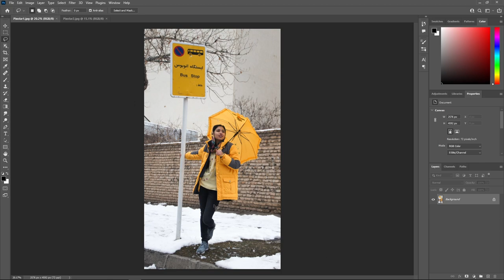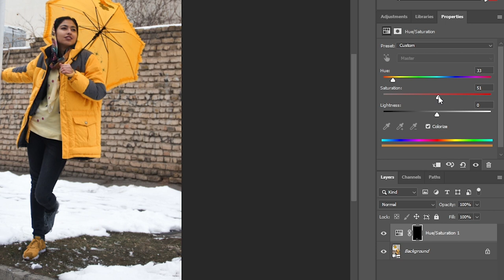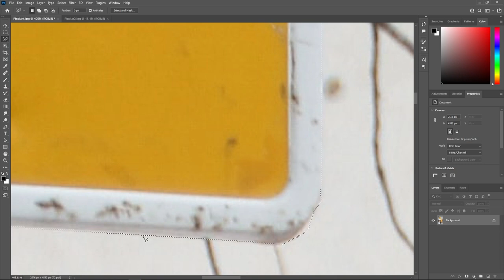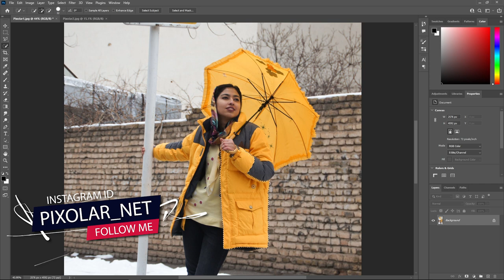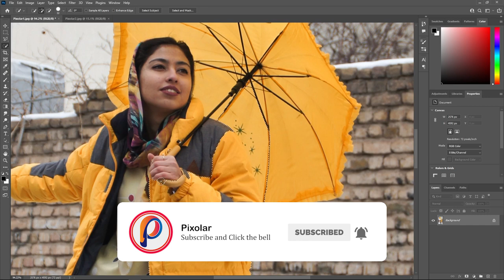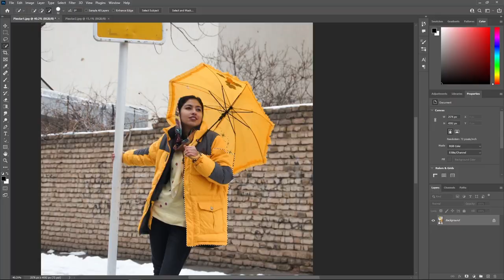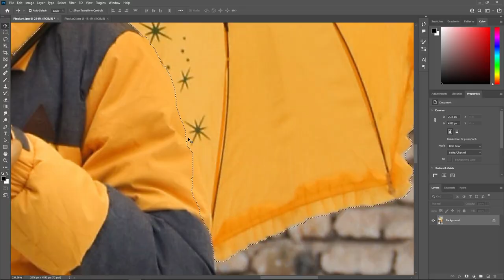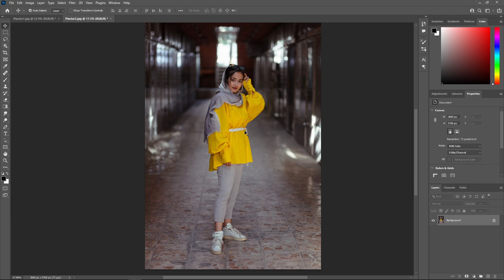آموزش فتوشاپ از مقدماتی تا حرفه ای - درس 6 : سلکشن در فتوشاپ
در ادامه دوره آموزش فتوشاپ مقدماتی ، باز هم ویدئویی در مورد سلکشن ها رو منتشر کردم. توی این ویدئو در مورد 4 ابزار خوب سلکشندر فتوشاپ باهاتون صحبت کردم . ابزار های :
Lasso tool
Object selection tool

من این 4 ابزار سلکشن رو معرفی کردم و کاربرد هر کدوم رو بهتون توضیح دادم. بهترین ابزار سلکشن در فتوشاپ بر اساس کاربرد هر کدوم تعیین میشن. یعنی ما مشخصا نمیتونیم بگیم کدوم ابزار بهترینه ولی میتونیم بگیم کدوم ابزار در موقعیت و شرایط مشخصی، بهترین عملکرد رو داره

من این ویدئو رو در فتوشاپ 2022 ضبط کردم . شما اگر از نسخه های قدیمی تر فتوشاپ استفاده می کنید ، در هنگام استفاده کردن از ابزار Object selection tool که هوش مصنوعی فتوشاپ رو برای عملیات سلکشن به کار میگیره با محدودیت روبرو میشید

بهتون توصیه میکنم اگر امکانش رو دارید از فتوشاپ 2022 استفاده کنید ولی اگر به هر دلیلی، این امکان برای شما وجود نداره، نگران نباشید من توی این ویدئو بهتون گفتم که چطور میشه از این ابزار برای سلکت کردن استفاده کرد

من این ویدئو رو به بخش های زیر تقسیم می کنم:
00:00 - مقدمه
00:36 - ابزار Lasso tool
04:05 - ابزار Polygonal Lasso tool
06:13 - تفاوت Lasso tool و Polygonal Lasso tool
06:44 - ابزار Quick selection tool
10:32 - اصلاح سلکشن در فتوشاپ
14:04 - ابزار Object selection tool در فتوشاپ 2022
16:53 - ابزار Object selection tool در فتوشاپ های قدیمی تر
17:48 - روش های ویژه سلکشن و معرفی ویدئو بعدی